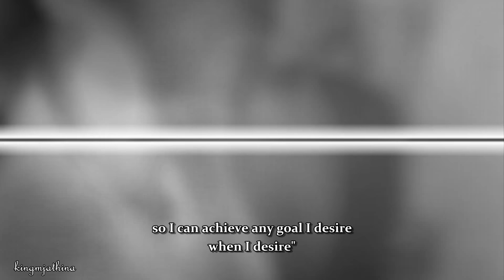Michael Jackson NEW Rare Handwritten note about Self programming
Michael Jackson Rare Handwritten note about Self programming Be a scientist English subtitles